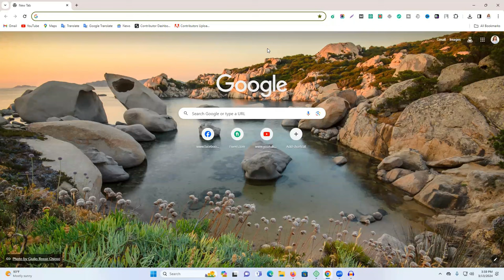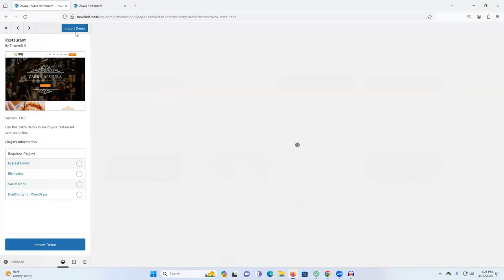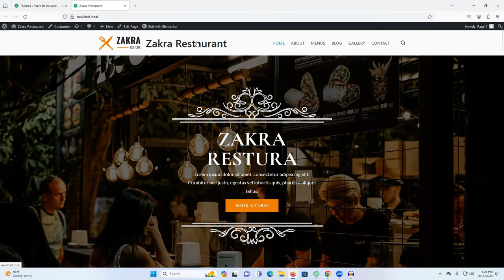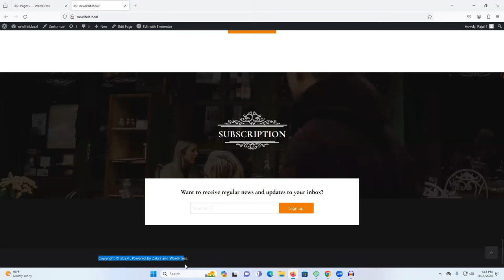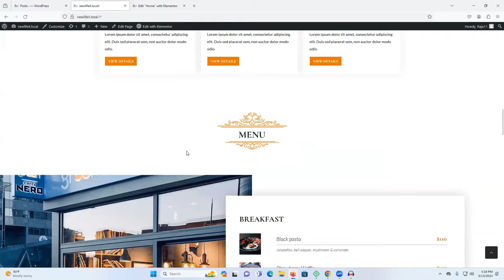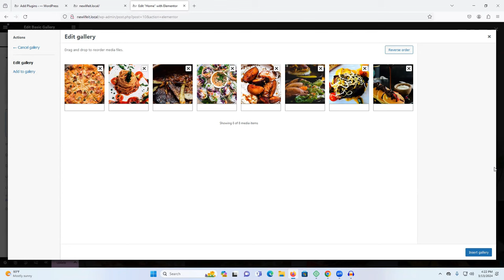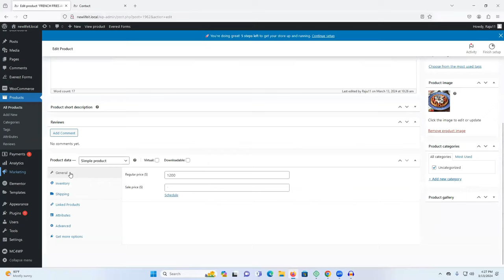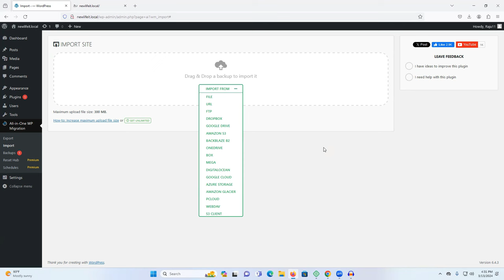রেস্টুরেন্ট ওয়েবসাইট কিভাবে সহজ উপায়ে তৈরি করবেন! - How To Create A Restaurant Website In 32 Min